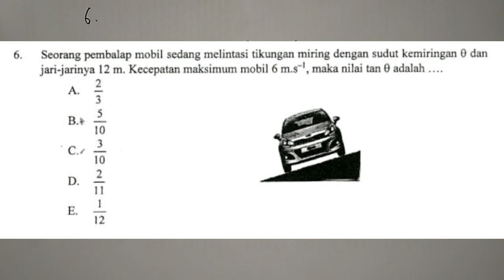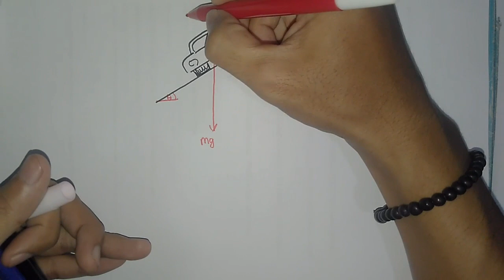Pembahasan UN Fisika SMA 2017 | no. 6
PEMBAHASAN SOAL UN FISIKA SMA 2017

6. Seorang pembalap mobil sedang melintasi tikungan miring dengan sudut kemiringan \theta dan jari-jarinya 12 m. Kecepatan maksimum mobil 6 m/s, maka nilai tan \theta adalah .